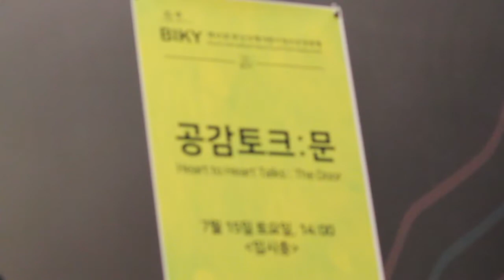[2017 BIKY 공감토크:문] '입시충' 게스트 김석준 부산광역시교육감님